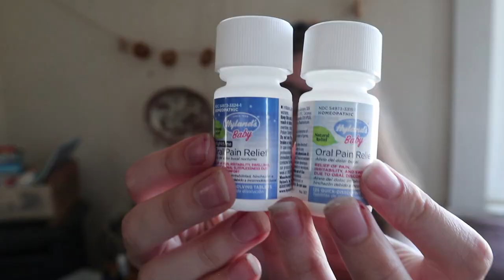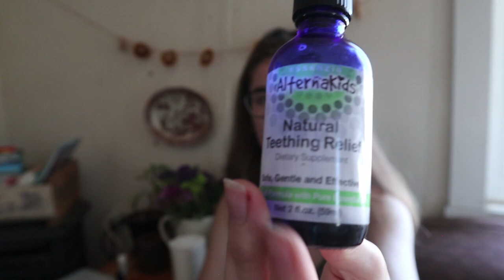TEETHING ESSENTIALS + TIPS | Surviving The Teething Phase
AMAZON STOREFRONT

OUR BABY REGISTRY

Anything you buy through our links helps to fund our family and little homestead! All you have to do is add any item on Amazon to your cart and buy it within 30 days!